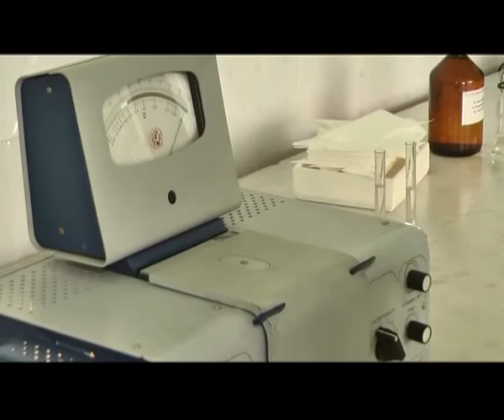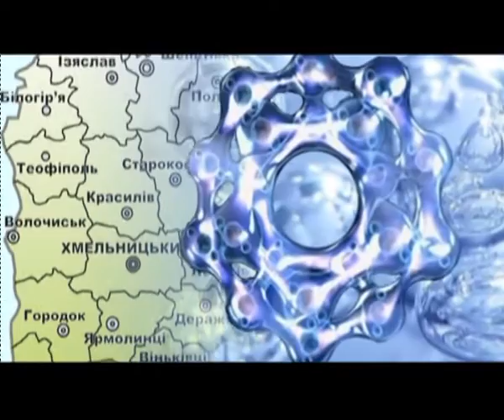Книга скарг (якість води)